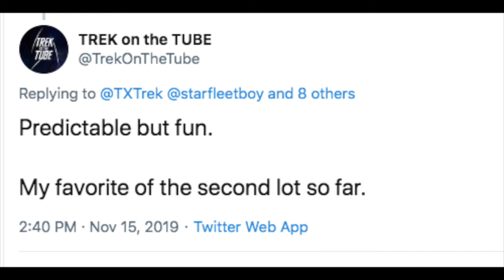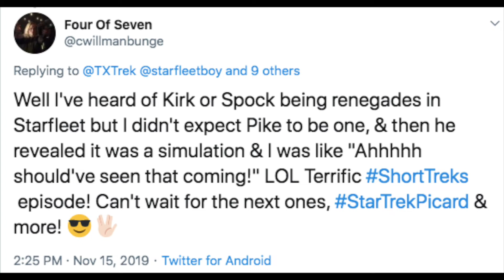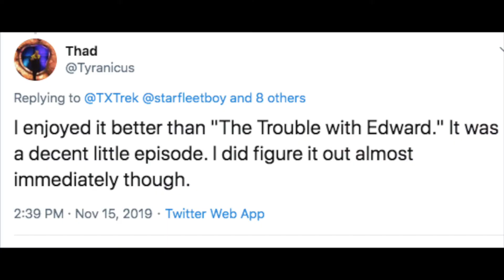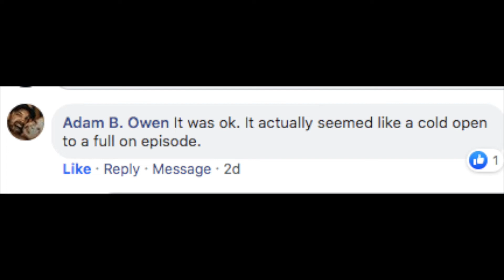STAR TREK: SHORT TREKS "ASK NOT"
TEX-TREK Mission 087: STAR TREK: SHORT TREKS "ASK NOT"

Welcome back aboard the starship Texas for the 87th TEX-TREK podcast. After a month away, Fatheree and Dave return with another SHORT TREK to talk about. This time we are chatting about “ASK NOT,” a captain Pike story that, despite being the shortest episode of Star Trek ever, really makes us want that Pike show spinoff even more!

As always, available in both video and audio-only formats.

Ask NotWritten by Kalinda VazquezDirected by Sanji Senaka

When an attack on Starbase 28 leaves a surprise prisoner under Cadet Thira Sidhu’s watch, she is faced with making a decision that may threaten her standing in Starfleet.